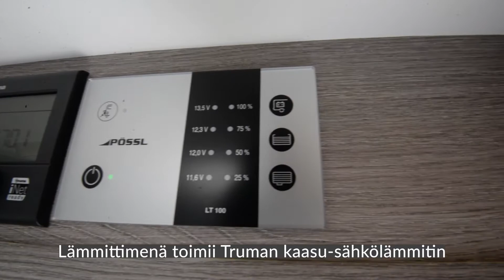Pössl 2 Win S Plus - Ylellistä mukavuutta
Tämä upouusi vuoden 2022 Pössl 2 Win S Plus -matkailuauto kuuluu Euroopan suosituimpien matkailuautojen mallisarjaan, eikä syyttä! Matkailuautosta löytyy ylellisyyttä tarjoava leveä parivuode, avoin keittiö runsaalla laskutilalla sekä Truman kaasu-sähkölämmitin.

☑️ Automaattivaihteisto
☑️ Tilava jääkaappipakastin
☑️ Wc- ja suihkutilat